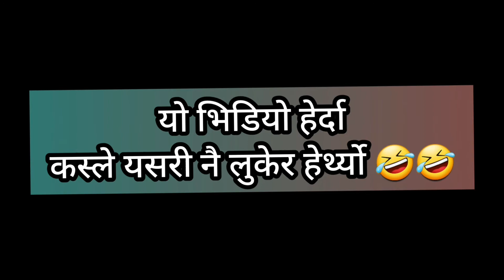Video हेर्ने | nepali comedy videos | bsc fail